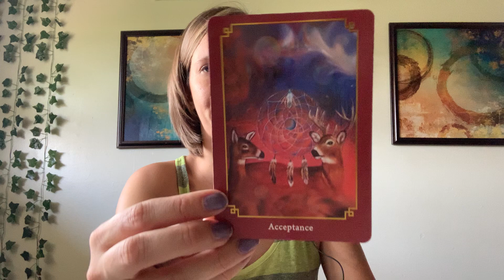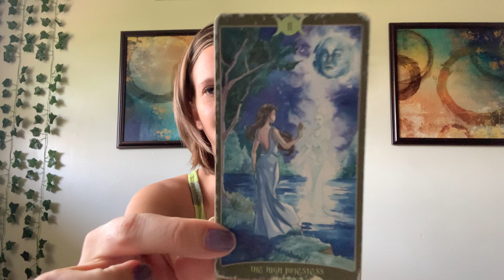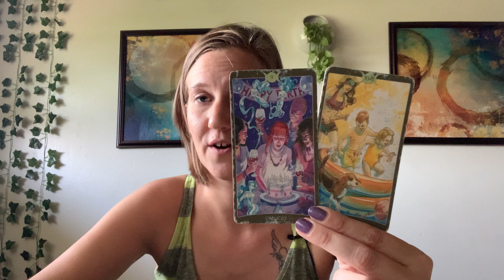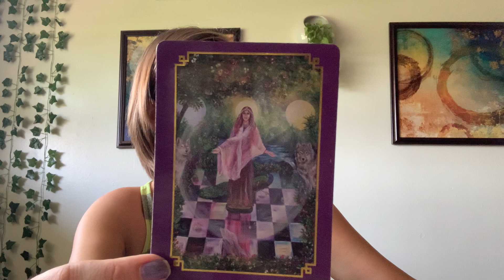Pick a Card: What Gifts are Coming to you now?!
Pile 1- 2:44
Pile 2- 8:44
Pile 3- 15:35

Have a very blessed day❤️🙌🏻
Namaste 🙏🏻